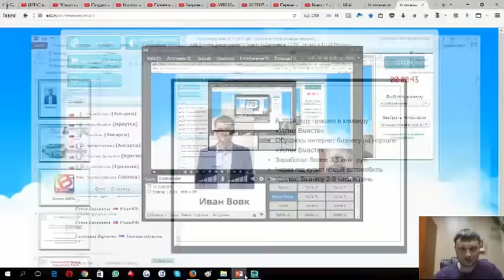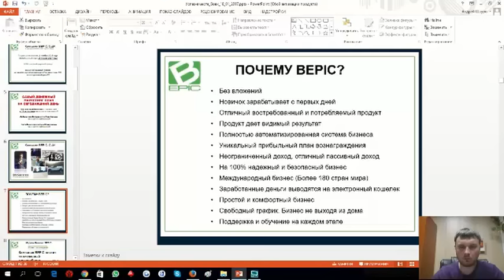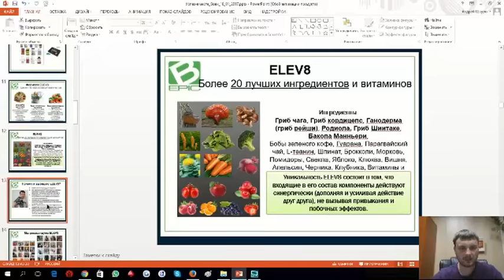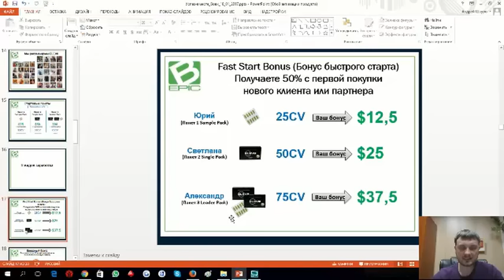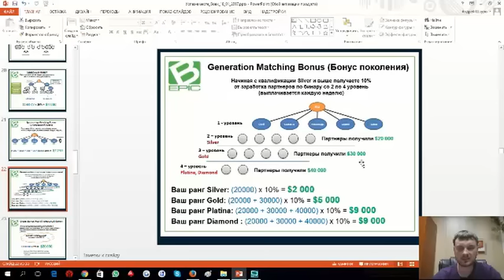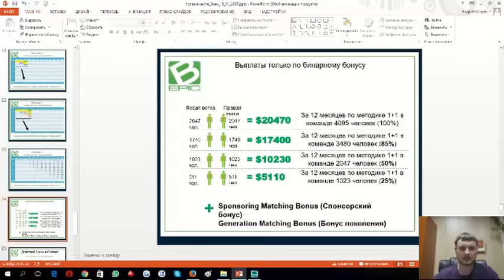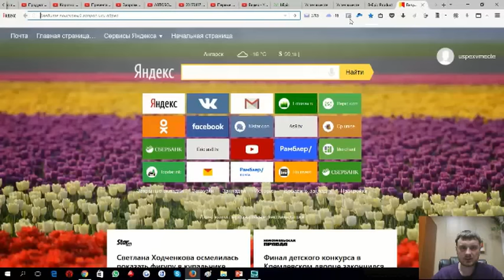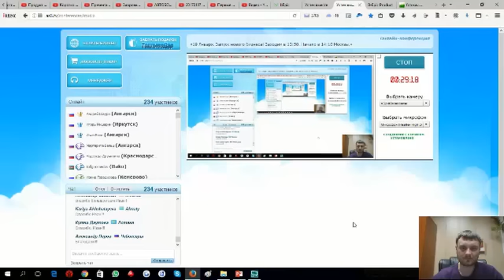Презентация 2017 Bepic! Инженер с завода Иван Вовк! Доход 200 000 тыс!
С этим продуктом мой доход за первый месяц декабрь составил более 500 000 рублей ✌ Более 20 человек получили за первый месяц премию Автобонус. Более 30 человек заработали в команде более 100 000 тыс за первый месяц. Более 500 человек заработали первые разные деньги 💪 Вот такая у нас возможность🎷 А у Вас?
Презентация BEPIC! Запуск 2017 год! Новинка на рынке!
Успех месте! Андрей Шауро! ТопливоДар! NL! Bepic!